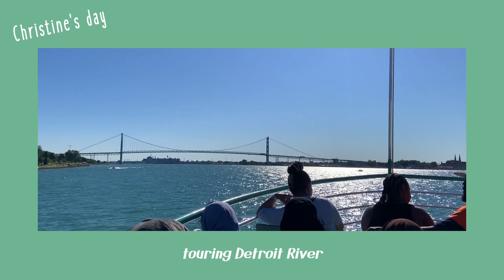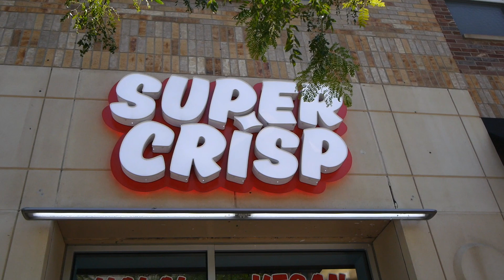another journey hoMe [MY Life]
10 months later, we return to Michigan for the wedding of another lovely couple. But on the way there, we made a quick stop in Chicago.

Cherish the friendships that have been built and continue investing into each other.